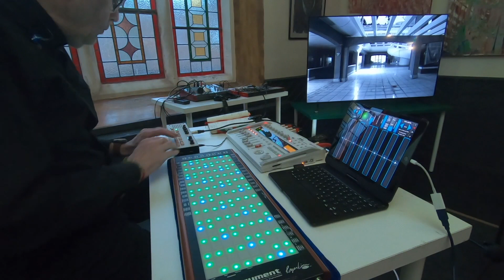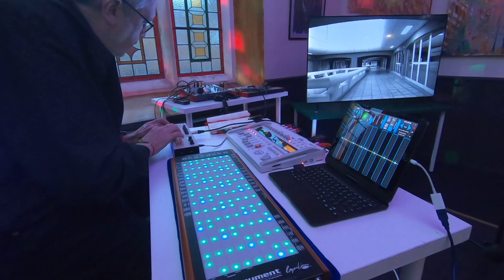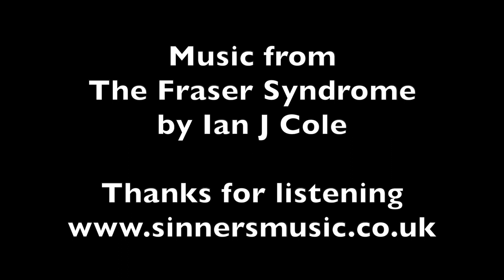The Arrival live from the Ian J Cole Fraser Syndrome Album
18th May 2023 Ian played the fantastic Wavelength Electronic Music Club
The Fraser Syndrome will be available on Bandcamp from 3rd November 2023
at Sinners Music Records

The Audiophile Radio Show iTunes podcast for the best in music and art